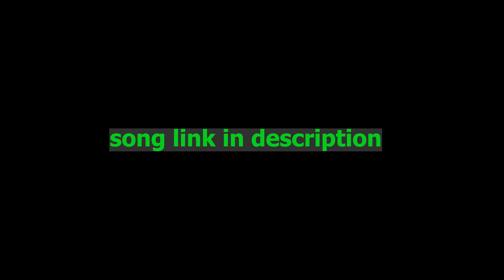THIS IS MY LAST YEAR | Rahim Pardesi | Pardesi Squad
I'm sorry if I have let anyone down, I just hope you guys can understand. I also hope before I leave we can make this year the biggest year for us !
So lets get ready to rummmmbbbblllleeeeeeeee!